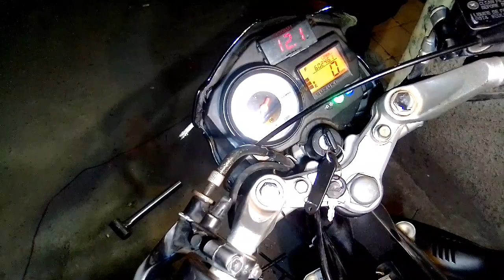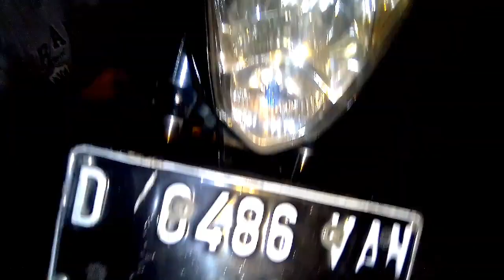CARA FULLWAVE (full DC ) satria FU